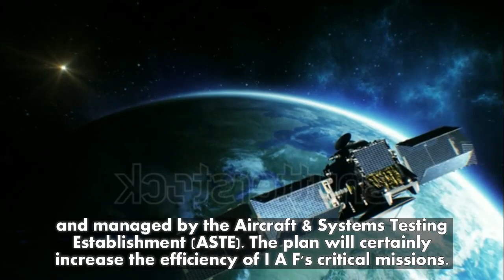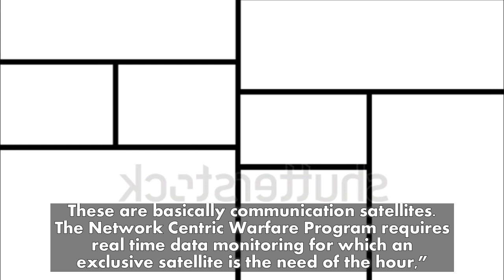IAF Developing Its Dedicated Space Network Centric Warfare Satellite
The Indian Air Force (IAF) will soon have a dedicated network-centric warfare satellite of its own which will be made by the Indian Space Research Organization and managed by the Aircraft & Systems Testing Establishment (ASTE). The plan will certainly increase the efficiency of IAF's critical missions.

Group Captain Ajey Lele (Retired) explains the need for such a system, "The Air Force is demanding an exclusive satellite like the Indian Navy which uses the Rukhmini satellite. These are basically communication satellites. The Network Centric Warfare Program requires real time data monitoring for which an exclusive satellite is the need of the hour,”

The Indian Regional Navigation Satellite System (IRNSS) or the indigenous global positioning system would be another important supplement of the Network Centric Warfare Program. The IAF has started moving into this direction and has already made receivers for using indigenous GPS. A navigation system like the IRNSS is a necessity for both civilian and military use. All the three services and particularly the Air Force are in the process of integrating this into their aircraft.

IRNSS is considered a more accurate navigation system in comparison the GPS system developed by the US. Apart from supporting various military requirements, IRNSS can be used for target identification and weapon launching systems. India had created its own navigation system in April this year with the successful launch of its last of the seven satellites of IRNSS.

India intends to purchase high powered radar systems and other strategic items that will add strength to armed forces' nascent space command project.